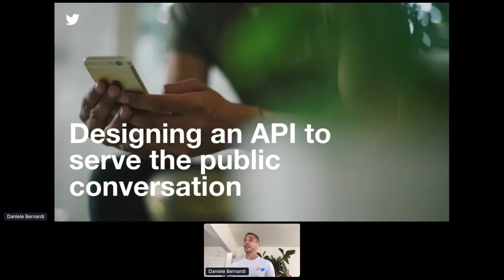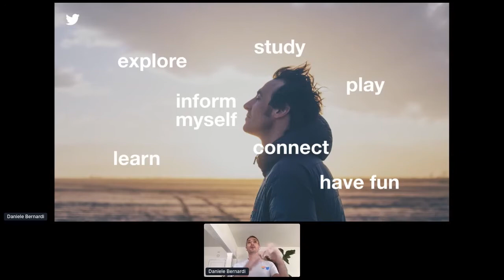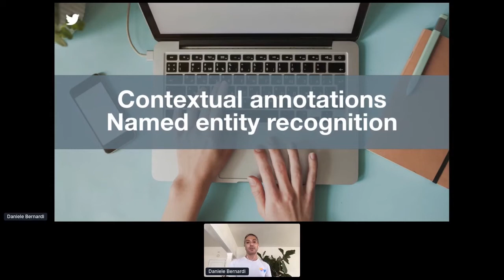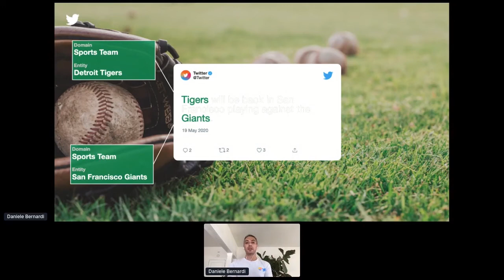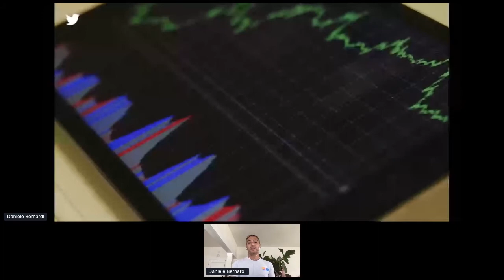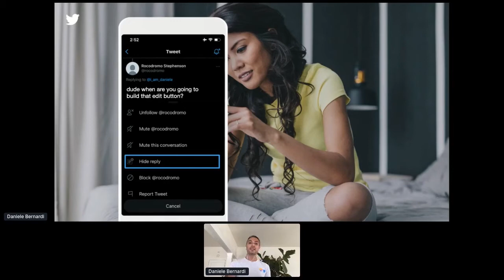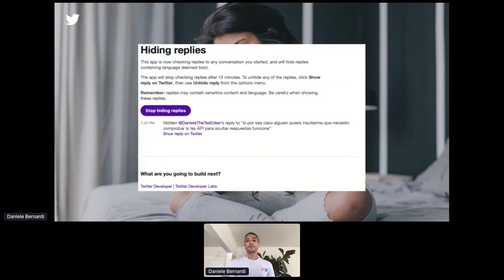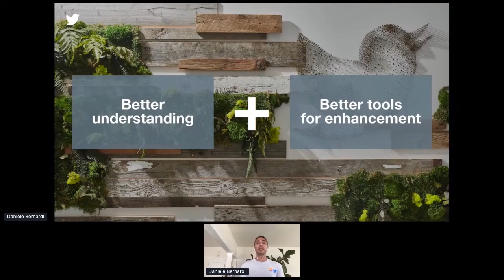Apidays LIVE New York 2020 - Health Oriented Design By Daniele Bernardi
Health Oriented Design: how API Platforms shape themselves for a Safer Internet
Daniele Bernardi, Senior Partner Engineer, Developer Relations at Twitter